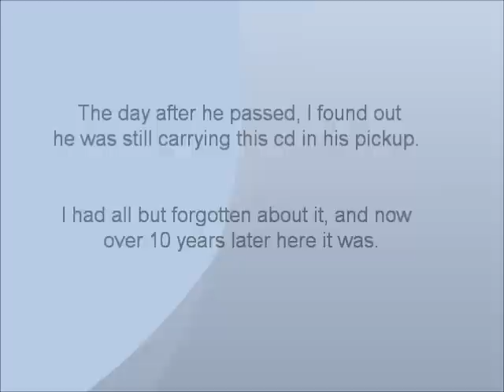Dad's Birthday Video.wmv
Thinking of dad on his birthday.